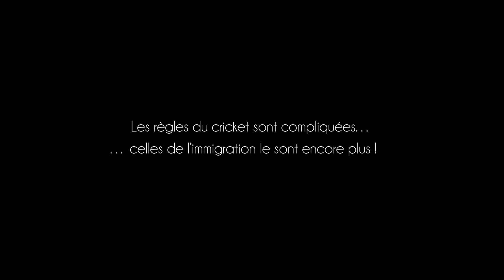Bande-annonce du documentaire "Bienvenue chez les SOCCS"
Bienvenue chez les SOCCS, un film de Alain de Halleux (53’).

Quand ils ont quitté l’Afghanistan, Shahid et Abdul Wali n’étaient encore que des gamins de 15 et 18 ans. La France les a accueillis, mais elle ne pouvait leur rendre leur famille. Heureusement, il y avait les SOCCS, le Saint-Omer Cricket Club Stars, une équipe principalement constituée d’afghans.
Les règles du cricket sont complexes, celles pour obtenir l’asile le sont encore plus. Heureusement, au bord du terrain, des Français encouragent les joueurs en pachtoune : « Shabash ! Shabash ! Allez les gars ! Allez ! ».
Un film tout en sourires et en facéties. Une véritable piqure de bonne humeur.

Une production Zorn Production International – INSTANT NEWS SERVICES - ARTE G.E.I.E. – RTBF Télévision Belge – Wéo – ViàOccitanie – Pictanovo. Produit avec l’aide du Centre du Cinéma et de l’Audiovisuel de la Fédération Wallonie-Bruxelles et le soutien de VRT CANVAS, de la région Hauts-de-France du Centre National du Cinéma et l’image animée du Fonds Images de la Diversité – L’agence Nationale pour la Cohésion des territoires.

Diffusion mercredi 14 juillet 2021 à 23h05 sur ARTE (dans la collection estivale La vie en Face).